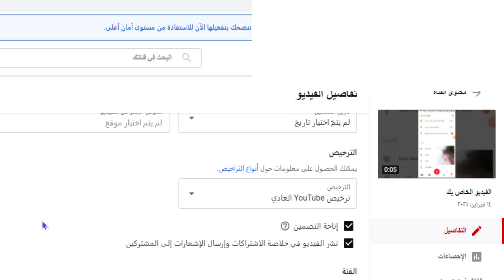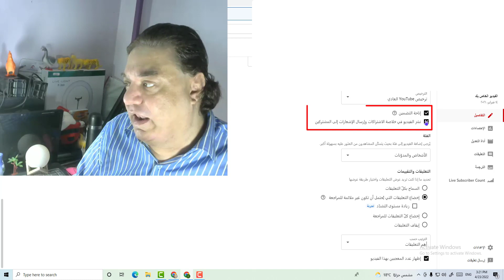اتاحة التضمين قناة يوتيوب youtube وخلاصة الاشتراكات وارسال الاشعارات الى المشتركين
Enables inclusion of the YouTube channel, subscriptions summary, and sending notifications to subscribers

YouTube चैनल को शामिल करने, सदस्यता सारांश और ग्राहकों को सूचनाएं भेजने में सक्षम बनाता है